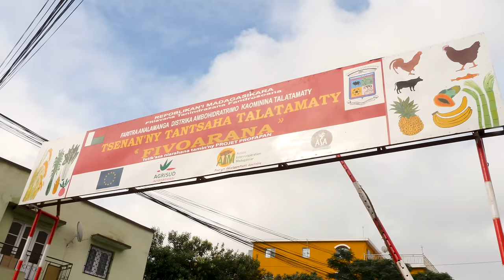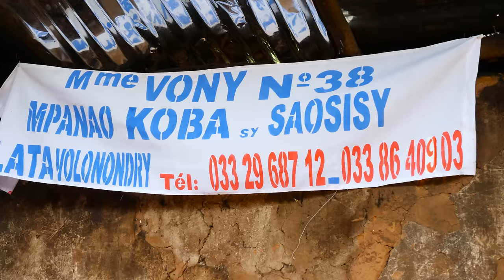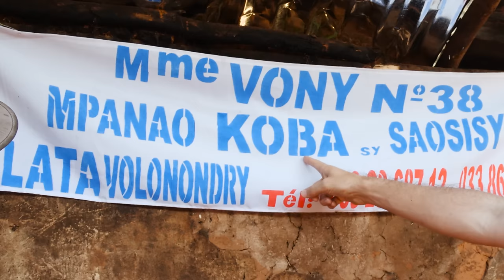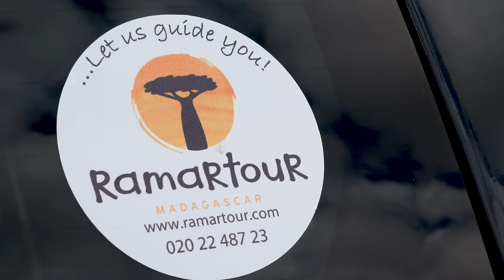Madagascar Street Food!!! Super RARE Malagasy Village Food!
🇲🇬GO ON YOUR TOUR OF MADAGASCAR!
👕GET YOUR BEST EVER MERCH!

Special thanks to Joel and Ramartour Madagascar for helping us capture the undiscovered parts of Madagascar. Go on your own tour of Madagascar with Ramartour and follow them on Instagram for more Madagascar info: @ramartour_madagascar
» THE TRADITIONAL FOOD IN MADAGASCAR

1. TSENA’NY TANTSAHA TALATAMATY: Rice Porridge + Chinese Noodle Soup
ADDRESS: Talatamaty City
OPEN: 3AM - 7AM (or whenever the police shut it down)

Four miles outside of Madagascar’s capital city, Antananarivo, lies Talatamaty City. Talatamaty City is home to one of the country’s largest local morning markets, Tsena’ny Tantsaha. Sellers open up shop at 3am, selling everything from produce to fabrics. And lucky for us, the market has no shortage of food to try as well.

🥣RICE PORRIDGE: Zebu (Malagasy cattle) and sausage are mixed with leaves, ginger, special Malagasy rice, porridge and spices.

🥡CHINESE NOODLE DISH: Pasta, macaroni, potato, mayonnaise and zebu skin.
2. TALATA VOLON’ONDRY: Sausage + Koba
ADDRESS: Talata Volon’ondry
OPEN: Varies

Talata Volon’ondry is a village located just outside of Antananarivo. The village is known for producing sausage and Madagascar’s national snack, koba.

🥔SAUSAGE: There are typically two types of sausage being sold - zebu sausage and a halal style potato sausage. This snack is frequently accompanied by local rum.

🇲🇬KOBA: Lay out banana leaf spines with banana leaves on top. Add a layer of rice flour to prevent the koba mixture from sticking to the banana leaves. Then add the koba mixture, a combination of crushed raw peanuts and sugar. Wrap it all up in the banana leaves and allow it to cook in a bit of water for 3 days.

Koba is beloved across Madagascar, primarily sold on the street or to people in their cars as they drive through a city. The fuel from the ingredients gives people energy and helps them stay full even when walking long distances without and source of food along the way.
💸PRICE: Sausage .14 USD/500 MGA | Koba .50 USD/1,756 MGA